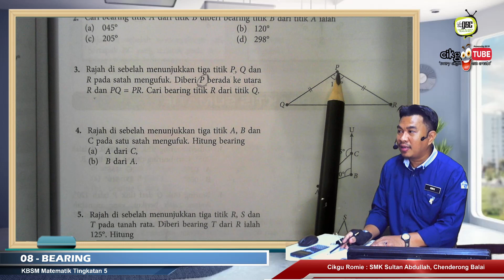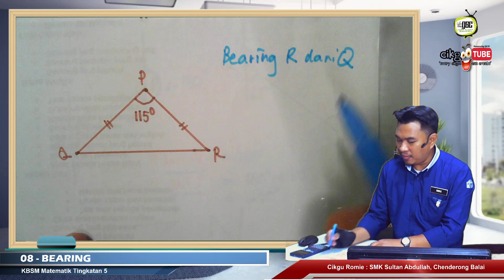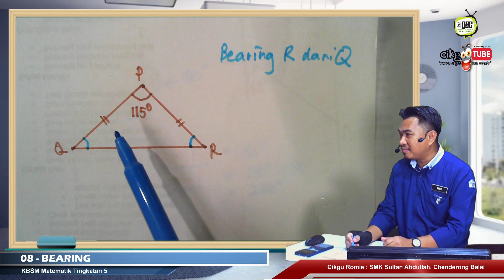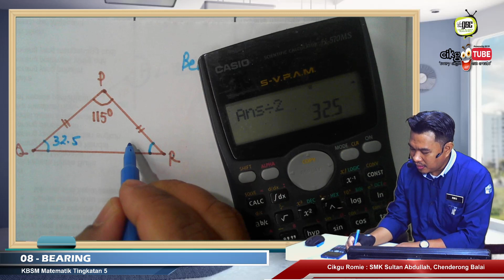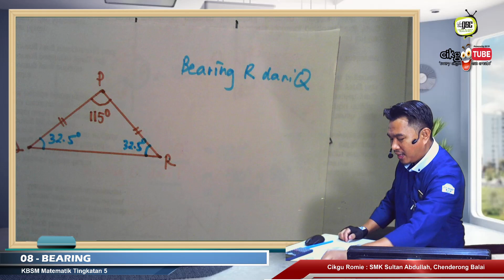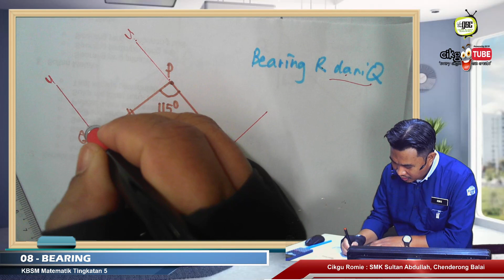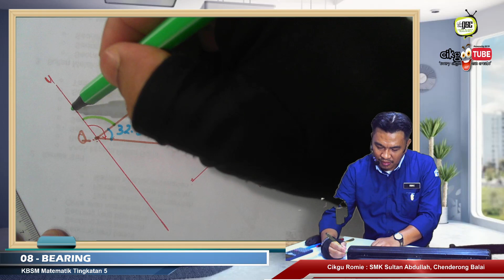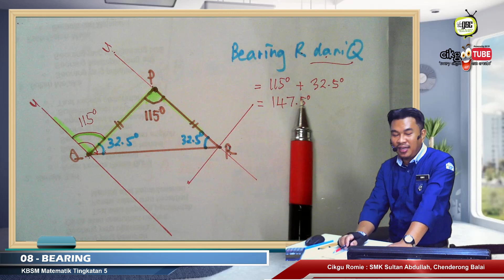KBSM20 5IK 04 Contoh Soalan Bearing